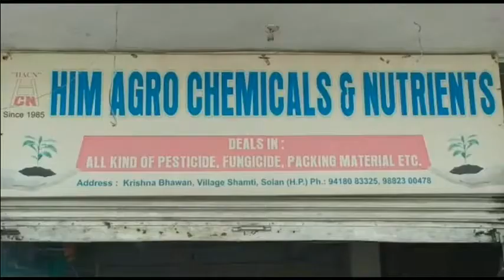अर्की में हाउस टैक्स का प्रस्ताव सस्पेंड, एसडीएम ने लोगों की दिक्कत जान लिया बड़ा फैसला